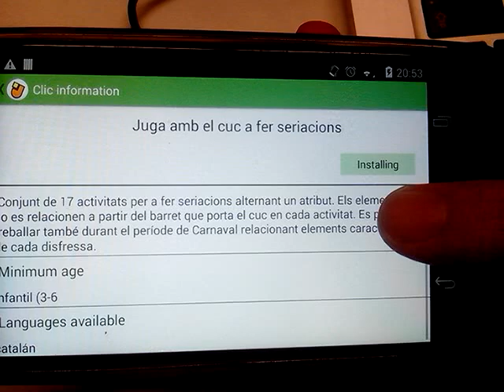DroidClic Android app demo (jClic port)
Aplicación desarrollada por el grupo 13 de la asignatura de Gestión de Proyectos de Software del curso 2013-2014 en la FIB-UPC.

La aplicación es un refactor por completo de un port previo del gestor de Clics del XTEC JClic.